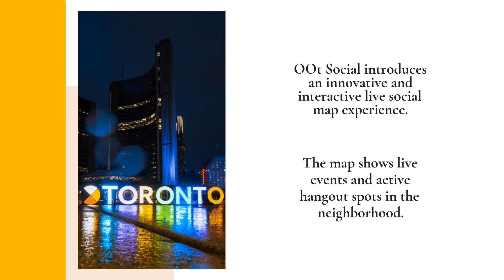Meet Friends In Warehouse District, Austin: This Live Social Map App Shows You Weekend Music Events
In 1987, Sting sang, "I'm an alien, I'm a legal alien - I'm an Englishman in New York" and those words still resonate! Moving to a new place can, indeed, make you feel like an alien. But no more!